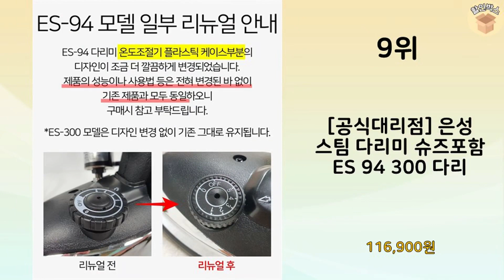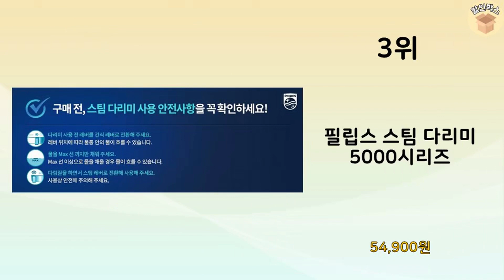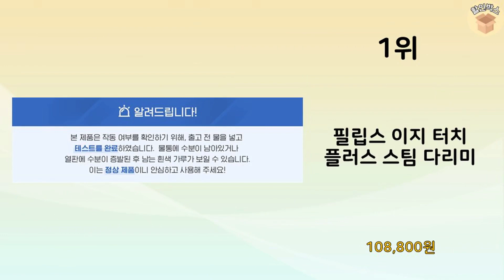2024년 가장 많이 판매 된 전문가용다리미 인기 TOP 10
2024년 불티나게 팔린 전문가용다리미 TOP 10을 소개해드립니다.

9위 : [공식대리점] 은성 스팀 다리미 슈즈포함 ES 94 300 다리

8위 : 홈플래닛 핸디형 스탠드 스팀다리미

5위 : 짐머만 휴대용 미니 전기다리미 ZMI-201HP

4위 : 파파홀릭 스팀다리미 스팀파파 PSI-1600W

1위 : 필립스 이지 터치 플러스 스팀 다리미

 감사합니다